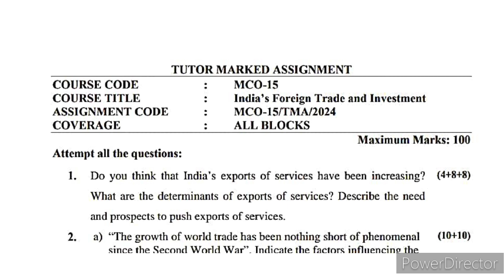MCO 15 Solved handwritten assignment 2023-2024 | MCO 15 ignou solved assignment In English 2023-24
MCO 15 solved Assignment 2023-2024 | MCO 15 ignou handwritten assignment 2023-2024 | MCO 15 signment 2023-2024 | MCO 15 ignou solved assignment 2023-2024